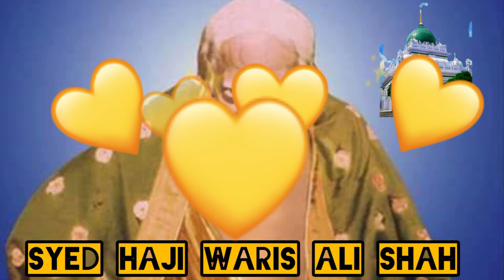Syed Haji Waris Ali Shah Ki Naseeyate Or Hukom